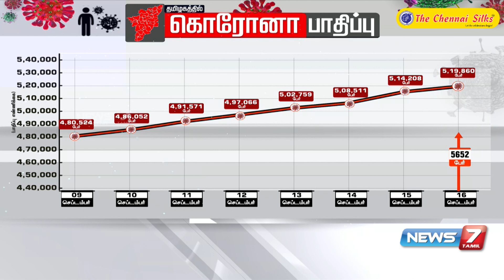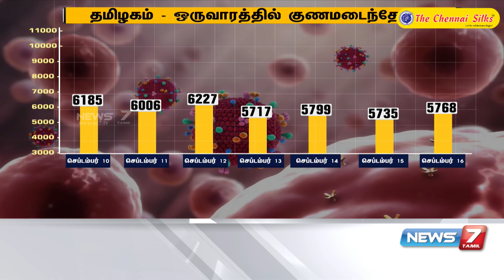தமிழகத்தில் கொரோனா பாதிப்பு குறித்த விவரங்கள் | 16.09.2020 | News7 Tamil